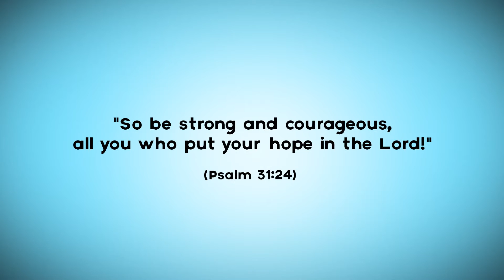Ava the Red-Tailed Hawk | Buzzly’s Buddies | Rocky Railway VBS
In this episode of Buzzly’s Buddies, we meet Ava, a red-tailed hawk! Ava teaches us that Jesus' power gives us hope!